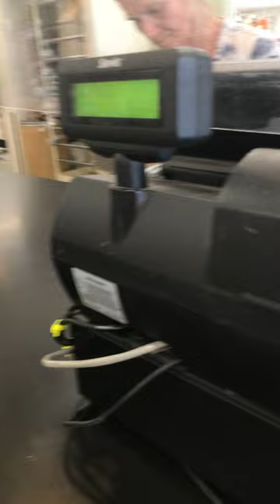Cockatoo Shopatoo: Checkout time! (sorry for the involuntary grunt - cart wheels were unresponsive)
Benji is a rescue bird who sadly suffered in his first years on this earth.  He repeatedly pulled his feathers in an emotional response, as they do, which killed the feather follicles.  He will never have the lush plumage of a non-stressed bird.  Though he is now happy, healthy, and not plucking, he will forever carry with him the signs of earlier stress.
Benji is an amazing bird who sadly must rely on humans for his entire existence because he would not survive on his own. That is not how a bird should live. Birds should be flying in the skies and living in the trees. But not all are lucky enough to be living that life. Instead they are existing in the lives that humans have forced them into.
Because they are extraordinarily cute, Cockatoos are a most popular pet - initially.  They are also the pet to most often wind up at a rescue, or abandoned in a basement, garage, or outbuilding. Life with them is rarely what people imagine it will be.
They are a huge daily responsibility, live for over 60 years, destroy anything they can get their beak on, emit a dander that wreaks havoc on the lungs of any living creature in the home, can be aggressive during breeding season, are "one-person" birds who don't always make life easy for anyone who is not “their person," they bite, are more than willing to speak their mind (sometimes endlessly), and last but not least, they are LOUD. The sheer volume of their voice is the #1 reason they are abandoned.
Any noise over 120 decibels can cause hearing damage and elicit physical pain in your ear.  The decibel level of a cockatoo scream is 120-135db.  The noise is unlike anything I have ever experienced before, and if I didn't live with Benji, I would say that I didn't care to ever hear it again.  Seriously folks, it's horrible.  But it's their sound. It's what nature gave them to be able to communicate with each other while living in treetops - it was never intended for people's homes.
Their scream can be anger-provoking, like being punched in the face with sound. (A great illustration in film of how people can be affected Sadly, while anger is not the appropriate response to a screaming bird, it is the most frequent and common human response.
There are hundreds of thousands of these birds in rescues and sanctuaries all over the world, who were violently trapped, netted, grabbed... kidnapped from their homes, and forced to live with humans who later discarded them.  There are more who were bred by people who think it's okay to do that. But it's not. Selling these birds to live in people's homes is like selling fish to live in sand. It's just not right. People acquire them because they are indeed adorable, but it is quickly learned that living with them is dramatically life altering and fraught with negatives. It is believed that more than 600,000 birds are given to rescues each year (or attempted to be given, but turned away due to a lack of vacancy). Parrot advocate, Mira Tweti, estimates that 75% of parrots live a life of abuse or neglect.  75%.
We need to provide homes to the birds who are trapped in this life with humans because they have no alternative. Let's allow the rest to live in the wild where they're supposed to be. If you wish to jump into bird ownership, please educate yourself, and then go to a rescue and save a lonely bird who needs love and care, or buy from an owner who cannot, for whatever reason, care for the bird any longer.
We must get pet shops to stop selling these birds.  And we must get breeders to stop breeding and selling them. These birds are not designed to live with humans, and when they do, it takes very dedicated, patient (and hard of hearing is a bonus!), people willing to do the work for decades.  If you think you are up for it, please make a difference in a bird's life, and adopt a rescue bird.  You will change its life, and you will gain a forever friend.